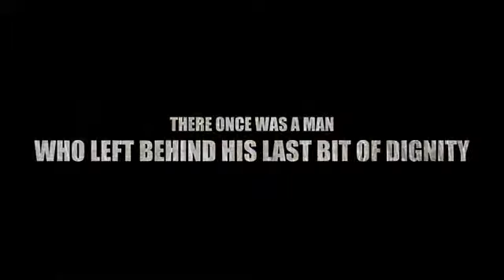Life After Mandals Movie Trailer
With the release of their latest cd, Life After Mandals, The Lousekateers concocted a ridiculous story about a man and his mandals.
Felix Mandlessohn is a hum-drum kind of guy with a really bad sense of style. Watch as his world falls apart because of his, um...attire. Will he be able to get his life together again?